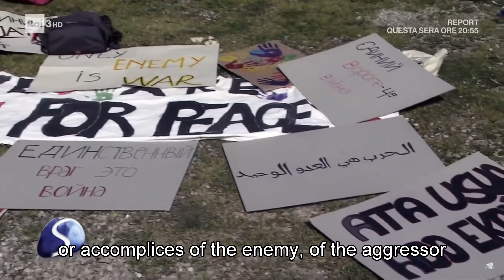Andrea Guerre 2024 Rai 3HD ENG